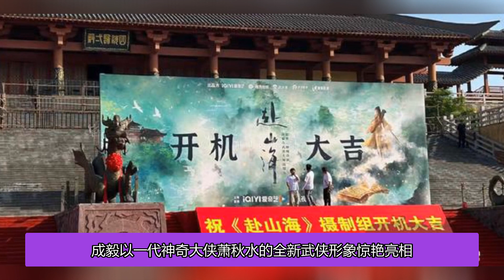成毅《赴山海》浙江橫店影視城開機儀式